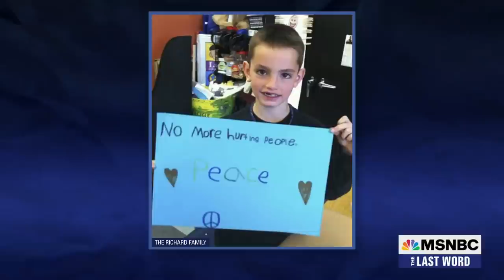Henry Richard, Brother Of Bombing Victim Martin Richard, Finishes Boston Marathon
Henry Richard's younger brother, Martin, was the youngest victim of the Boston Marathon bombing on April 15, 2013. Nine years later, Henry Richard completed the race running to honor his little brother. MSNBC's Lawrence O'Donnell shares the story.